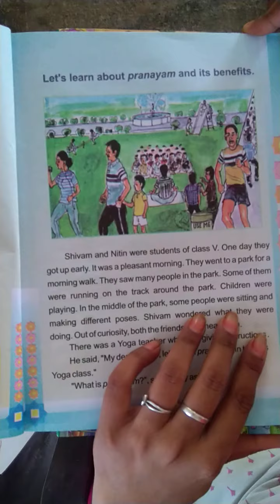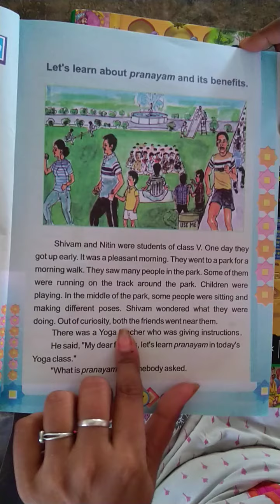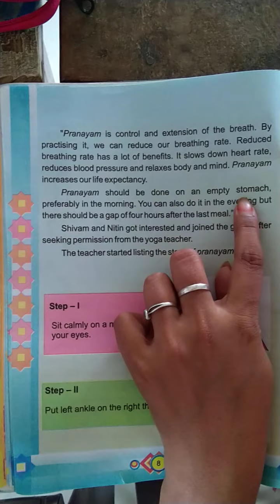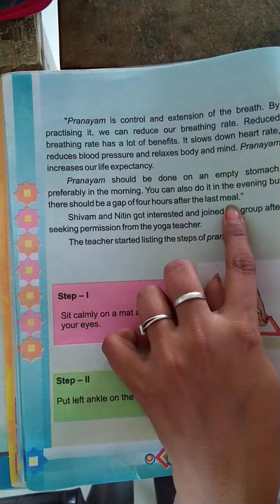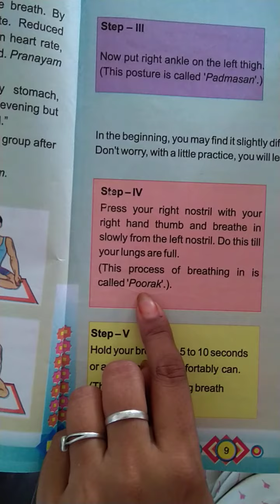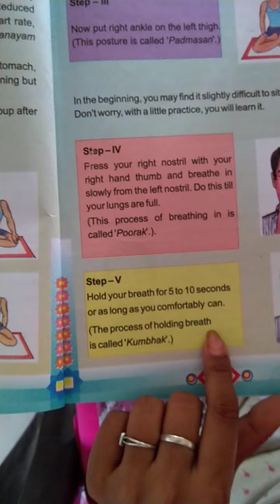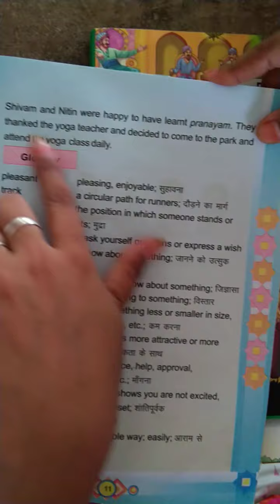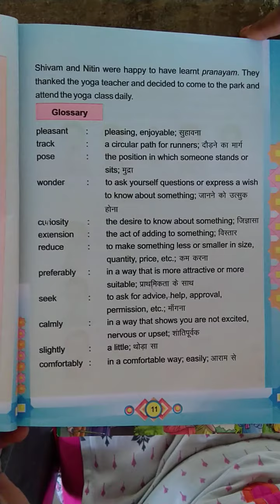MPS | Class 5 - English - Chapter : 2 | Online Class